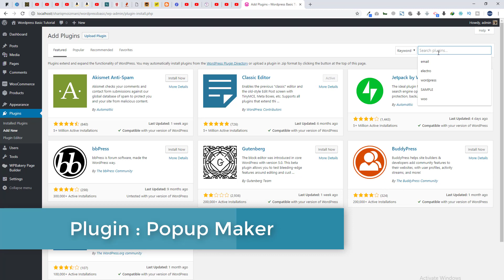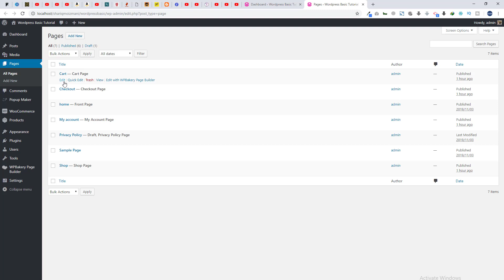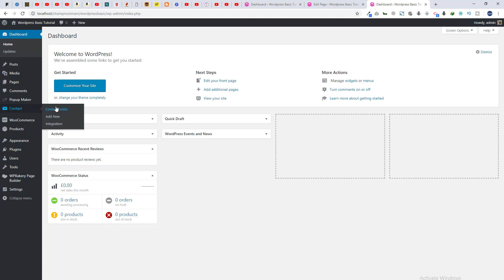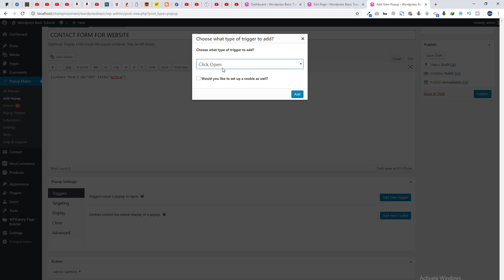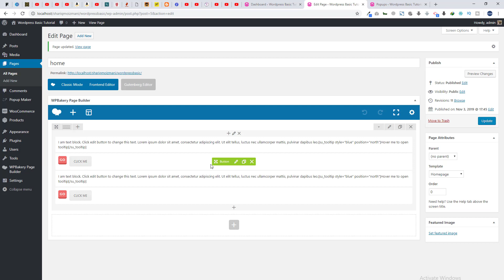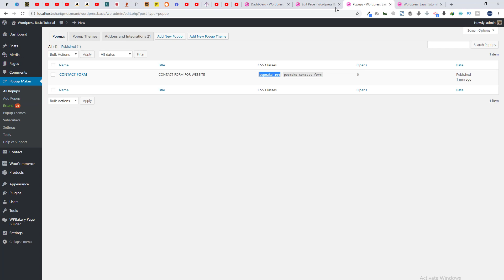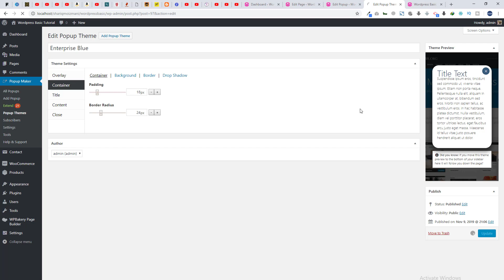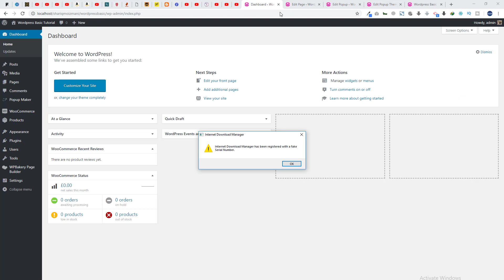How To Make A Popup In Wordpress | Popup Maker | In Hindi 2025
In this video you will learn how to make a popup in wordpress with plugin  without any coding knowledge.

Urdu / Hindi Tutorials  by WP USTAAD